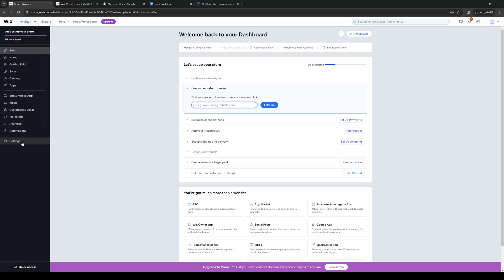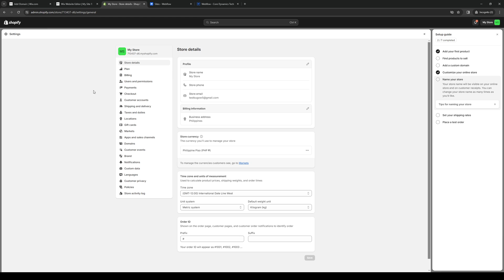How to Transfer Shopify Domain to Wix (Full 2024 Guide)